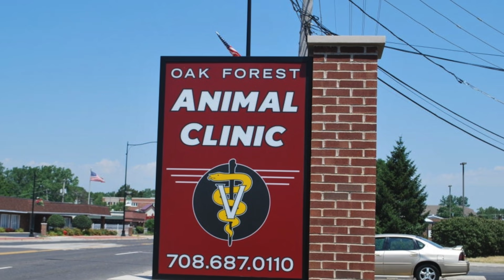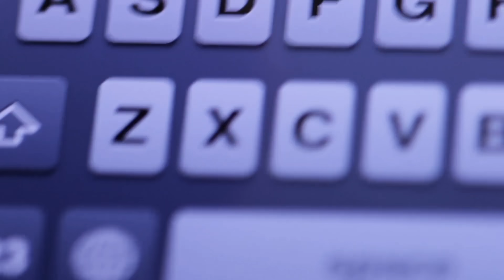20-Jarige Hond Die In Het Asiel Op Euthanasie Wacht, Verbergt Afschuwelijk Geheim Onder Zijn Vacht!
Man zet 20 jaar oude hond af bij asiel en vraagt of ze hem willen euthanaseren. De schattige Radar zag er zwak en bang uit toen zijn baasje hem bij het dierenasiel afzette en hem daar achterliet. De medewerkers en dierenartsen onderzochten de hond en deden een paar verrassende ontdekkingen. Kom te weten wat er gebeurde!